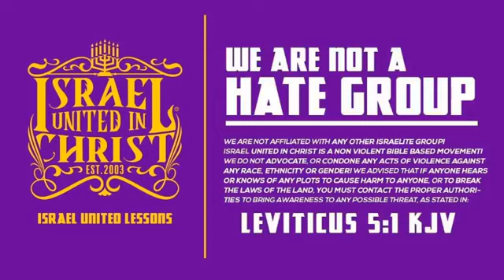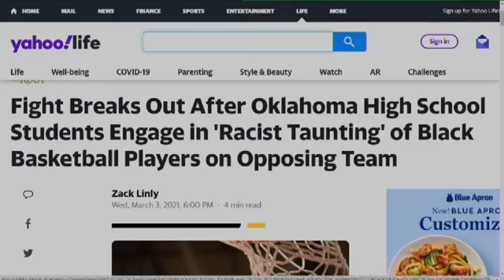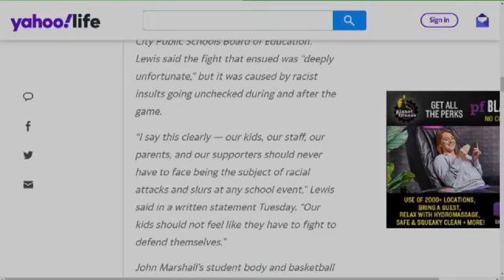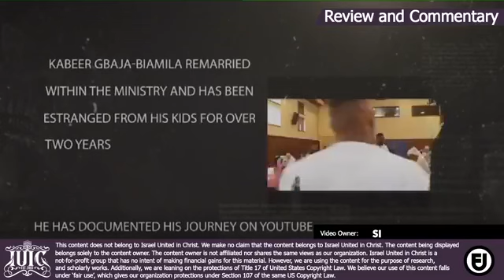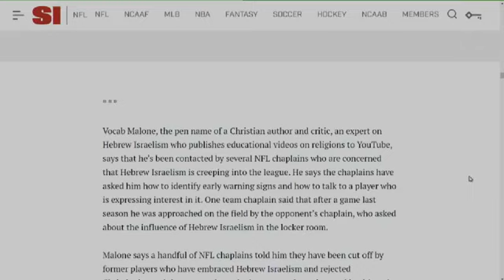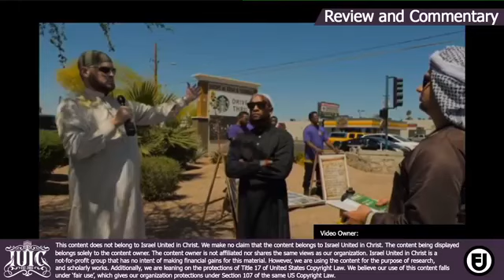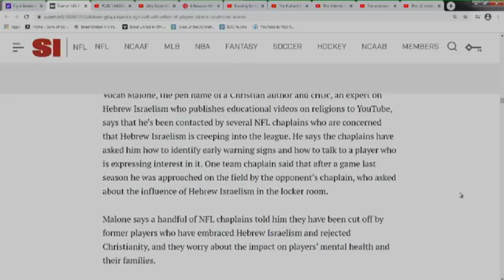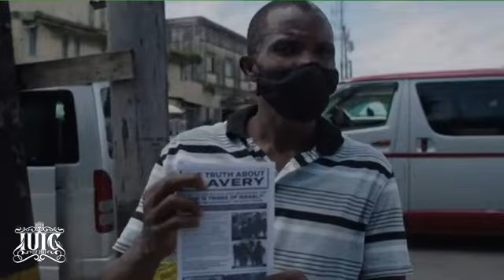Iuic: They That Hate Thee